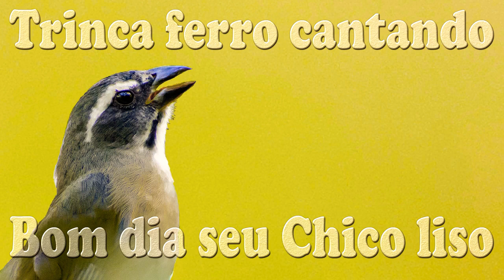Trinca ferro canto Bom dia seu Chico liso para ensinamento de filhotes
. Canto de Saltator similis com o dialeto Bom dia seu Chico liso, ideal para encarte de filhotes , gravado ao vivo em HQ. Pássaro com canto diferenciado e cristalino !!! O trinca-ferro é uma ave passeriforme da família Thraupidae, sendo um dos pássaros silvestres mais apreciados pelo brasileiro, especialmente pelo seu canto